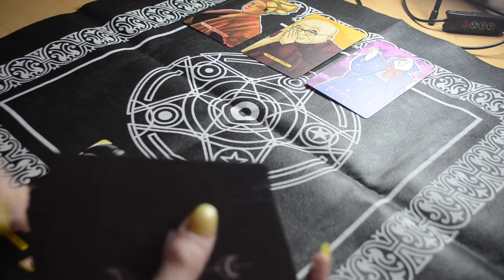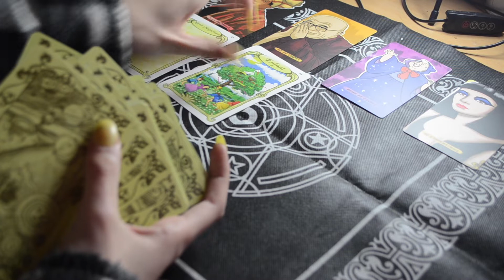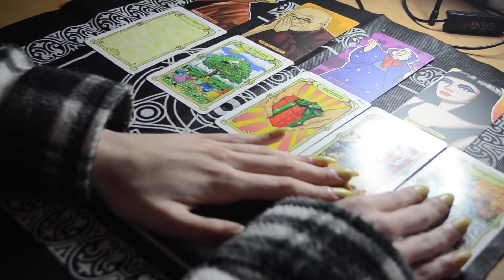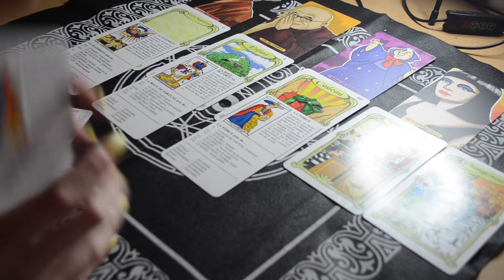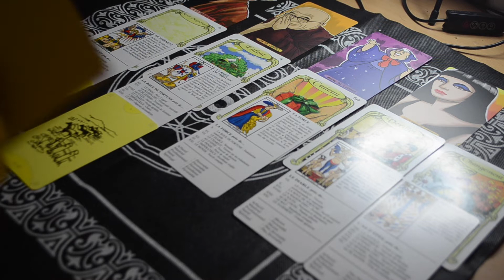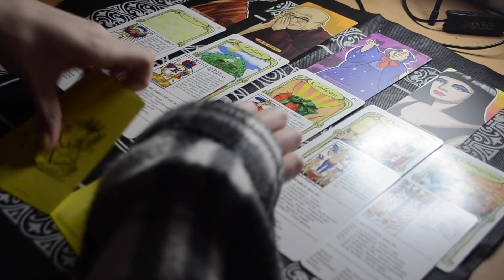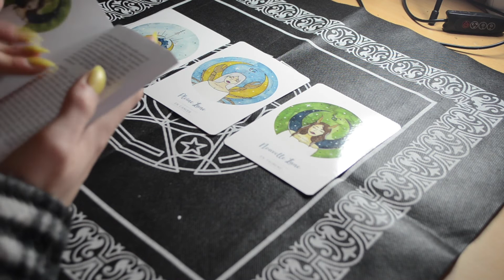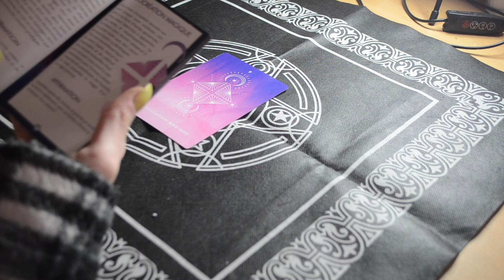TIRAGE MAI 2021 : BÉLIER ♈️✨🔮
Toutes les informations sont plus bas, n’hésites pas à aller voir!
VAS AUSSI VOIR LA VIDEO DE TON ASCENDANT ET DE TON SIGNE LUNAIRE POUR PLUS DE PRECISIONS !

Je te remercies d'avoir regardé cette vidéo jusqu'au bout ! ♡